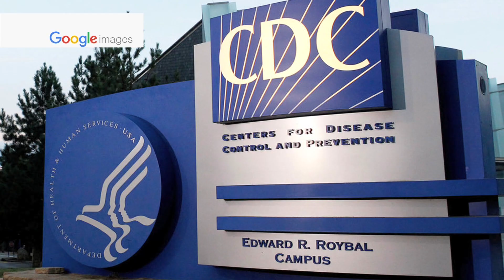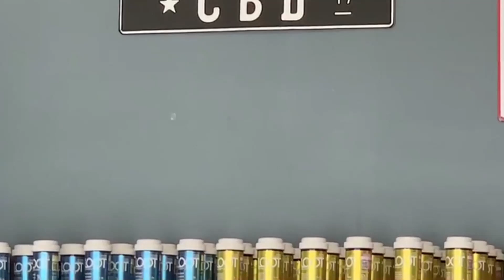Vape store owner gives his perspective about vaping deaths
The latest information indicates that as of Sept. 6, over 450 possible cases of lung illness was related to the use of e-cigarettes. The numbers prompted PNC to take a closer look and a sit-down with local vape business owner Theseus Mendiola who wants to set the record straight on this medical scare.